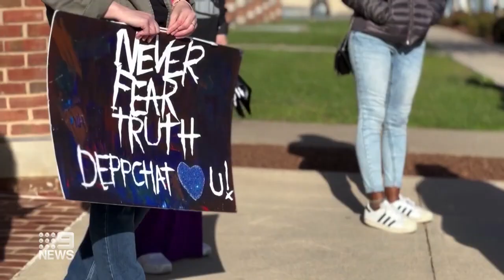Movie star Johnny Depp and Amber Heard’s defamation case is underway | 9 News Australia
Hollywood movie star Johnny Depp is suing his ex-wife Amber Heard for defamation over a newspaper opinion piece she penned on domestic abuse.